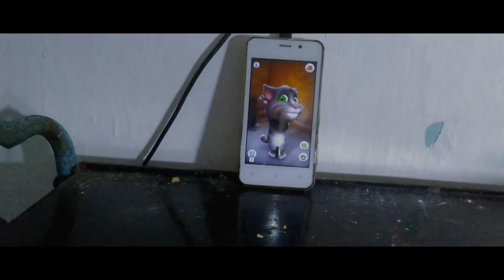TOM LAGI GALAU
TOM LAGI GALAU, talking tom. Kucing yg galau

receh y?  Wkwkw ga papah lah meskipun kurang lucu tp semoga menghibur.